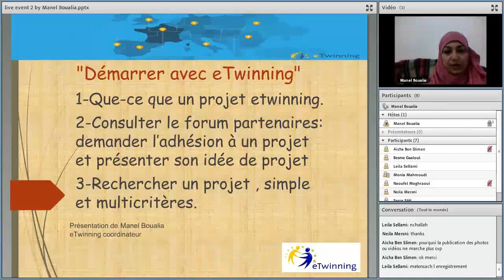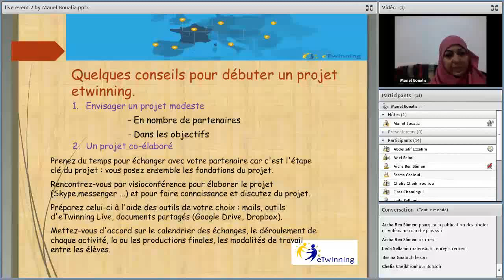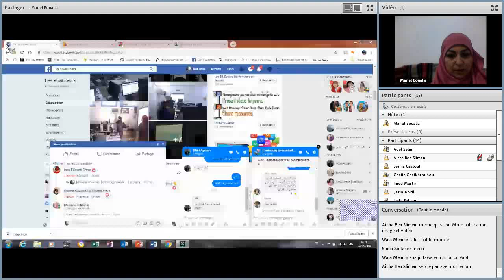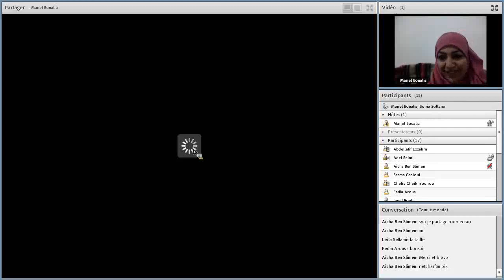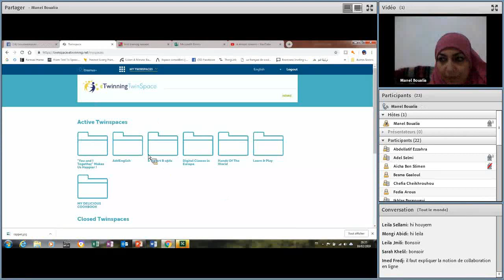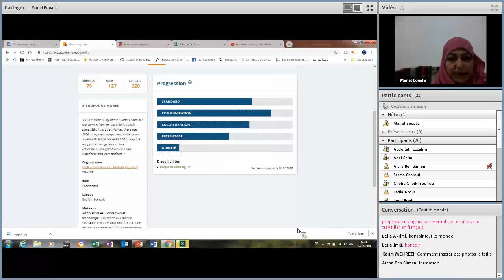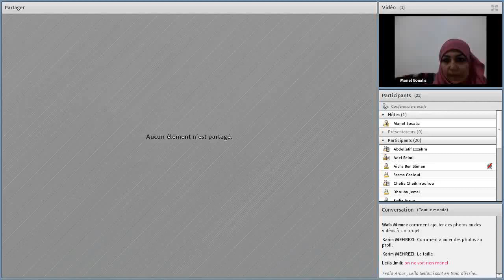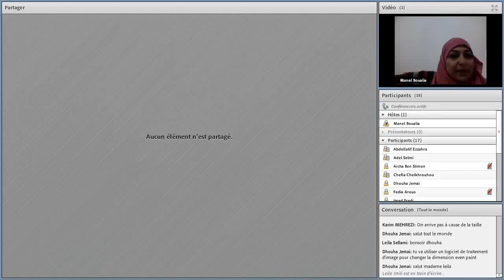Quelques conseils pour débuter un projet etwinning